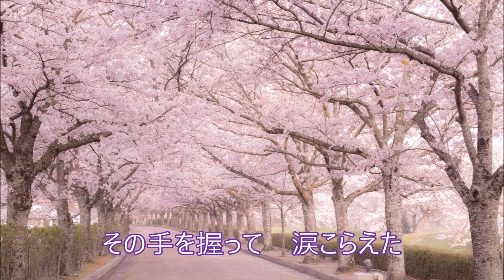さくら巡礼！氷川きよし！♪cover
２０２３年２月２日発売！氷川きよしベスト「４５曲の中の新曲の１曲です！
原曲キーでカラオケボックスで歌ってみました！